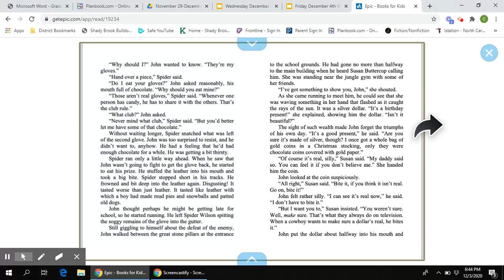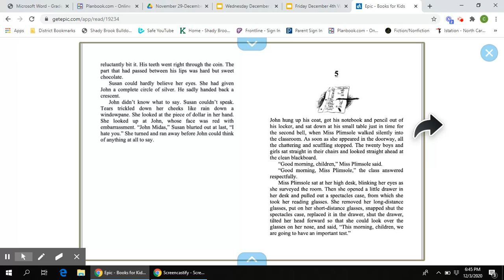Untitled: Dec 3, 2020 6:45 PM